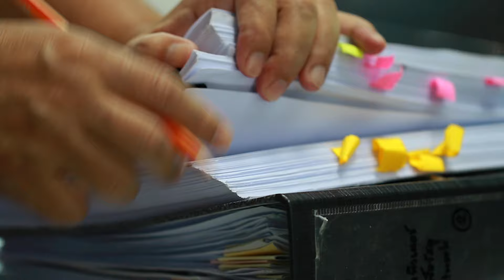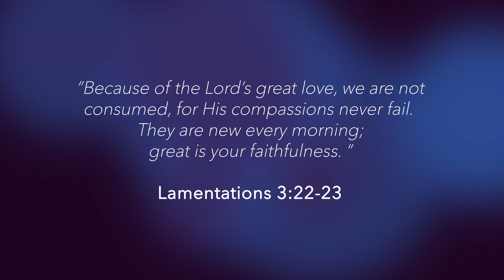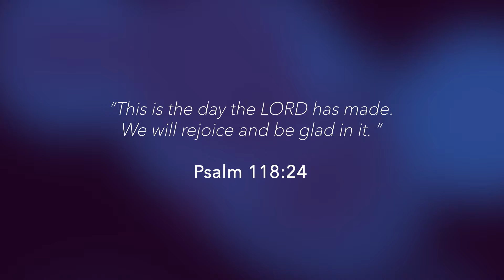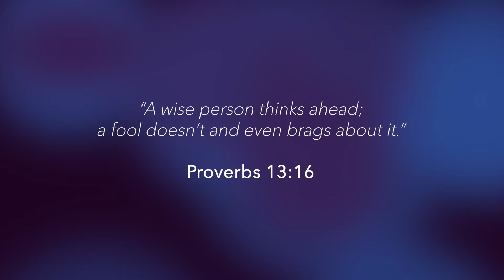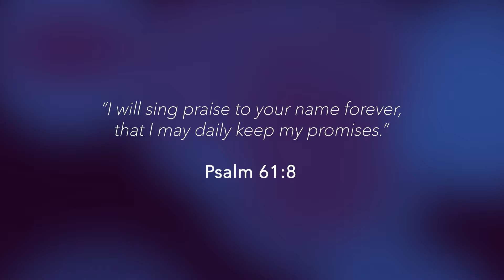Forever Faithful… Despite Our Faults | Learn Scripture By Heart – Bible Verse of the Week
When we come up short or miss the mark, God meets us at our point of greatest need, time and again.

We look forward to reading your comments and suggestions for future Scripture memorization videos.

FHEXRYA1XF8MYWFE